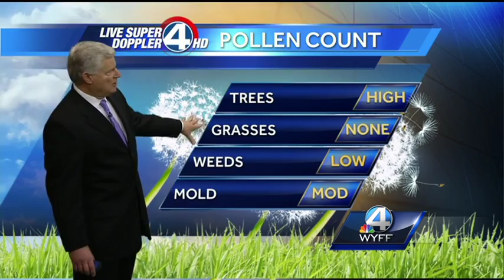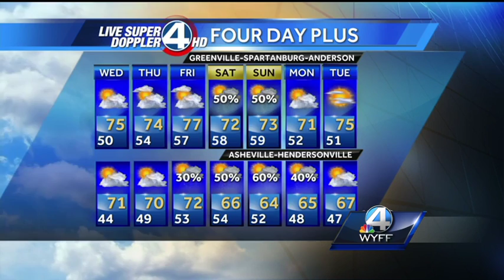John Cessarich's Complete Forecast: March 08, 2016